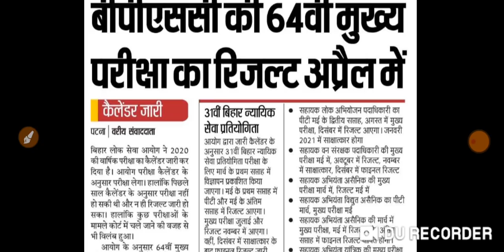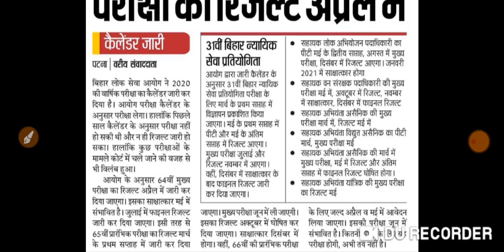66 वीं BPSC का विज्ञापन की खबर आ गया,सिलेबस में बदलाव,अभी से तैयारी के टिप्स जाने।